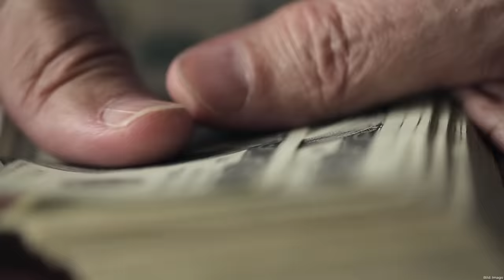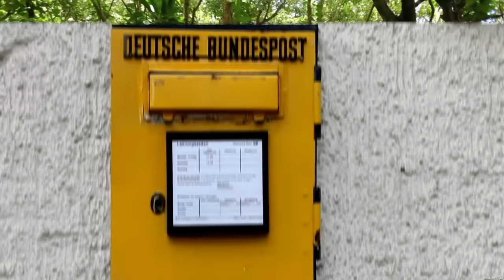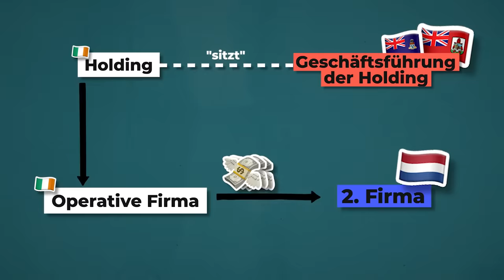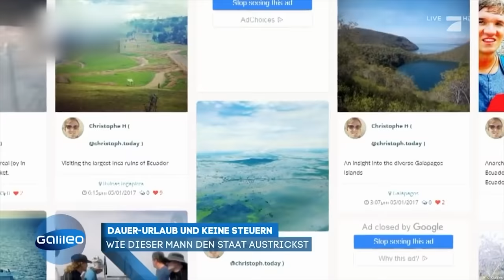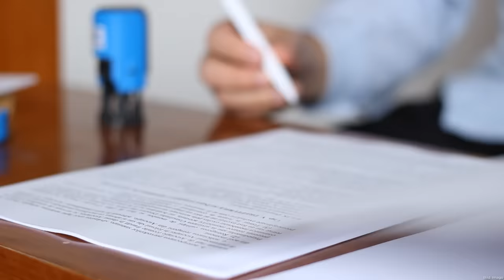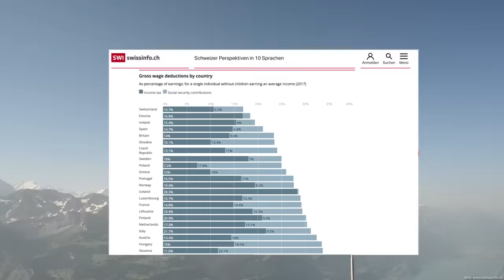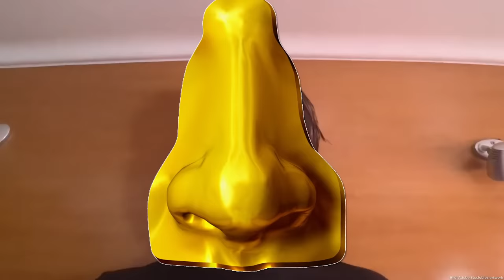Finanzämter hassen diese Tricks | highperformer.henning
Warum haben Steuerparadiese weltweit eigentlich so einen schlechten Ruf: Illegal, unehrenhaft, schlecht? Als Turbokapitalisten stellen wir uns gegen diesen Trend und zeigen die schönen Seiten von Steuerparadiesen.

Fangen wir mit Großbritannien hat dank des Brexits keine EU-Regularien mehr und dafür kompetitivere Steuern. Viele Superreiche nutzen London schon zum Geldwaschen über Immobilien. Stichwort "Pre-Laundering“. Immobilien werden zu überhöhten Preisen gekauft und dann zu normalen Preisen verkauft.

Die Schweiz, ein Klassiker: niedrige Steuersätze und relativ niedrige Bürokratie. Aber der Geheimtipp ist Portugal – die unregulierte Steueroase in Europa! Das Portugal Golden Visa macht es zu einem beliebten Einwanderungsland und in Madeira gibt´s noch mehr Vorteile: Steuerfreie Dividenden, Zinsen, Royalties und Lizenzen. Aber auch kostenfreie Patentübertragungen und Unternehmen zahlen auf ihr Einkommen nur 5% Körperschaftssteuern.

Und weitere Inseln, die zu den Steuerparadiesen gehören, sind Malta und Zypern. Mit dem Non-Dom-Status und einem bereits laufenden Gewerbe gibt´s passive Einnahmen wie Dividenden und Zinserträge steuerfrei!

Und Steuerverweigerer oder besser Steuernomade Christoph Heuermann empfiehlt Estland und die USA. Seiner Meinung nach die beste Steueroase ist es aber, sich abzumelden, auszuwandern, aber nicht einzuwandern, sprich aus dem System zu leben als Perpetual Traveller. Und wenn ihr dann schnell an Geld kommen wollt, gründet im richtigen Land ein Wettbüro oder steigt ins Geldwäsche-Business ein.

00:00 - 00:34 Warum haben Steuerparadiese einen schlechten Ruf?
00:35 - 02:57 Double Irish Dutch Sandwich
02:58 - 03:50 UK Geldwäsche und Pre-Laundering
03:51 - 04:50 Interview mit Steuerverweigerer Christoph Heuermann zu Estland
04:51 - 05:35 Interview mit Steuerverweigerer Christoph Heuermann zu USA
05:36 - 06:12 Perpetual Traveler
06:13 - 06:31 Steuerparadies Schweiz
06:32 - 07:49 Familienfreundliches Steuerparadies Portugal
07:50 - 09:51 Steuerparadies Malta & Zypern
09:52 - 11:35 How to “Steuern optimieren” in Deutschland

Informative und semi-lustige Videos zu Wirtschaft und Finanzen: Das Gegenteil von Kapitalismuskritik.

Wir gehören auch zu funk! Schaut da mal rein